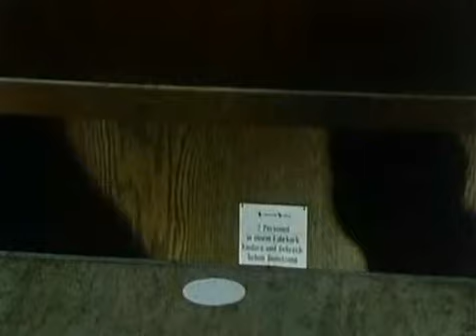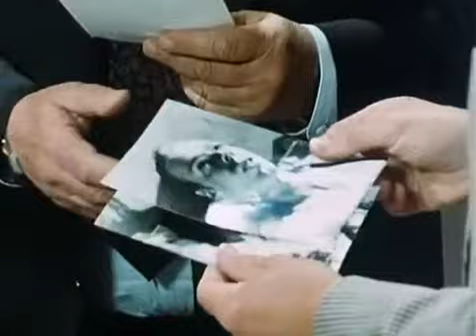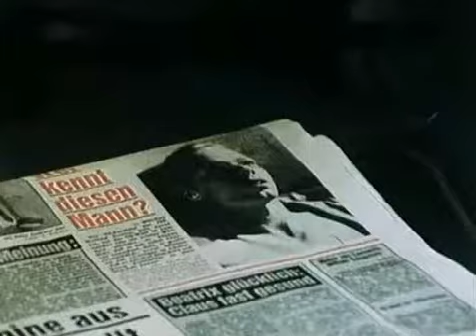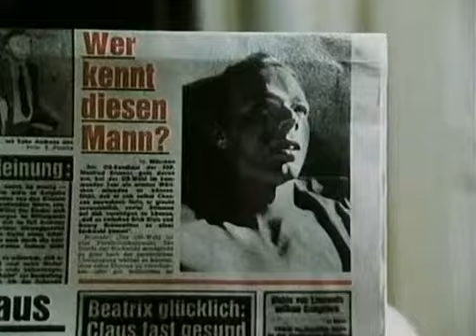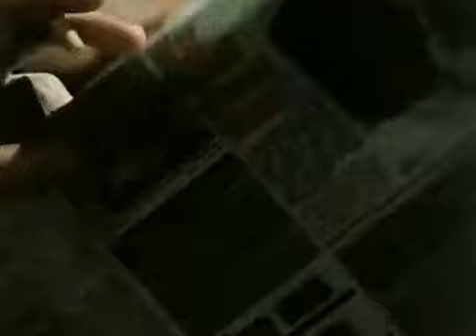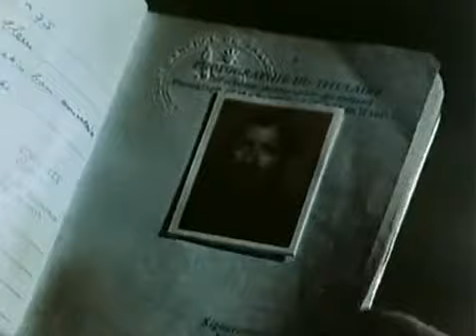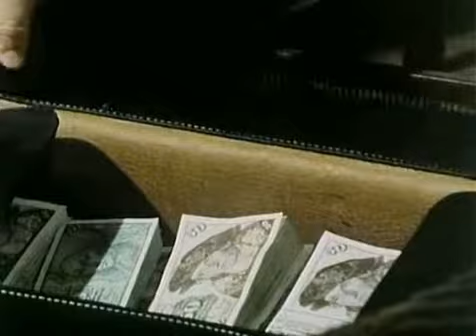Az Öreg: Felesleges halál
Az Öreg bűnügyi sorozatból válogatás magyar szinkronnal